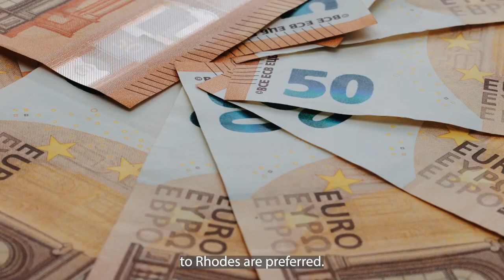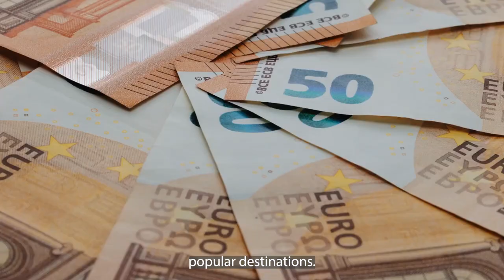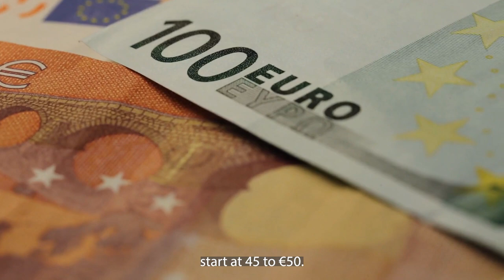Magical Greek Islands To Travel to On A Small Budget In 2023 | Cheapest Greek Islands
In this video, we bring you the top Greek islands that are perfect for travelers on a small budget. See the most beautiful Greek islands and go island hopping without spending lots of money. Greek Island Hopping is the holiday of a lifetime, enjoy!

TRAVELLERS:
🥾 The Key Items I Take In My Travel Backpack!!

🥾 Ever Thought About Becoming an Air BnB Host & Earning some Extra Money? Become an Air BnB Host today!

Broll: Story Blocks License  (no copyright)
Thumbnails: Pixabay License (no copyright)